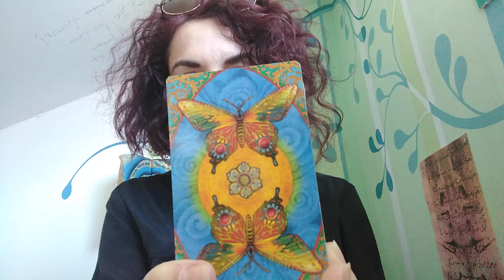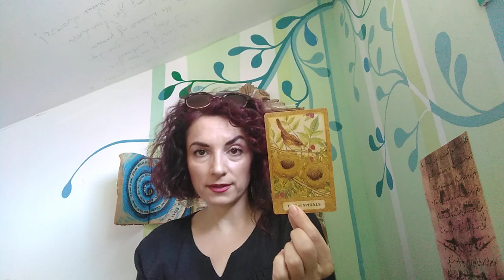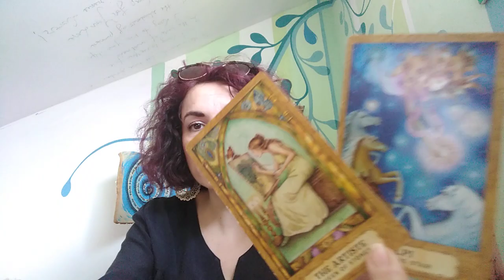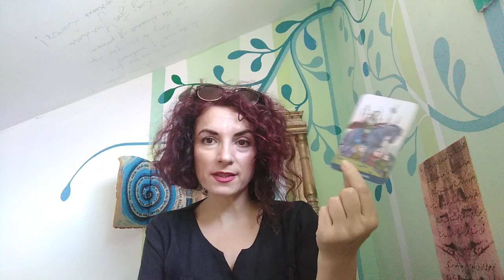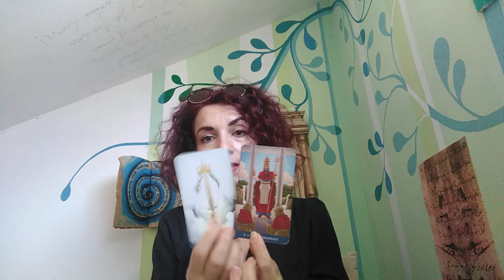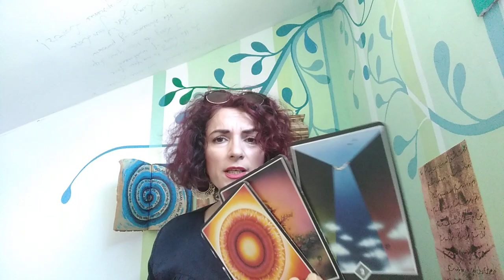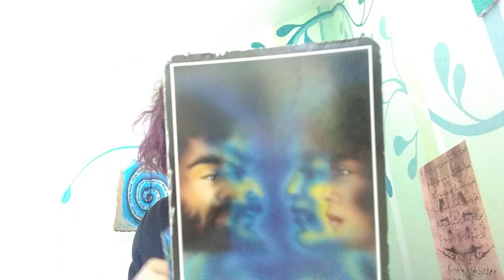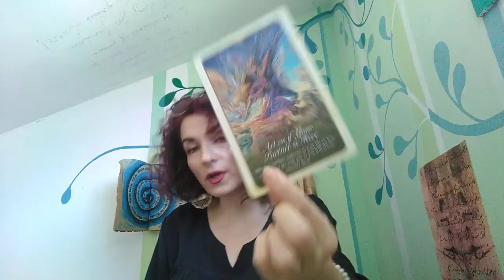ETALAREA VOASTRA PENTRU SEPTEMBRIE - LA ALEGERE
INTRO - 00,00